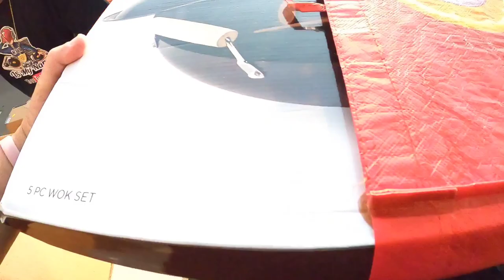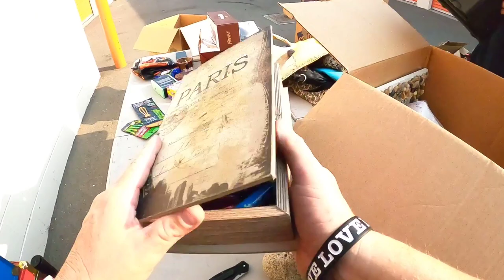PALLET UNBOXING ! Paid $1207 for 7 pallets ! STORAGE WARS EXTREME UNBOXING MYSTERY BOXES !